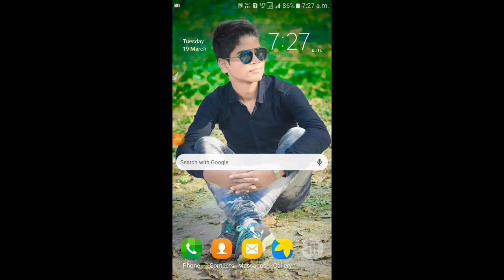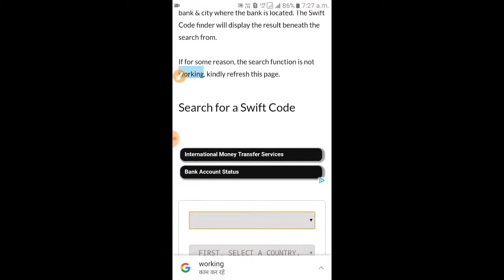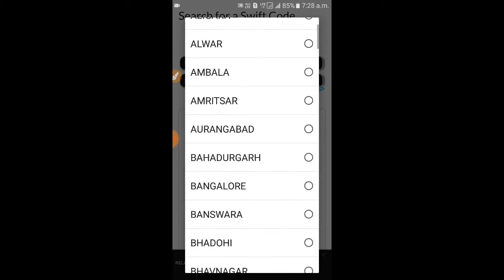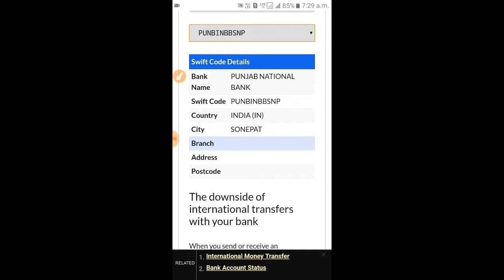How To Find Swift Code Of Your Bank Account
Hello Friend Mera Nam Hai Aditya  Aur Mai Is Video Me Btaunga Ki  Kisi Bhi Bank Ka Swift Code Kaise Pta Kare

My first Mic

Gorilapod Tripod For Vlog

Light Stand